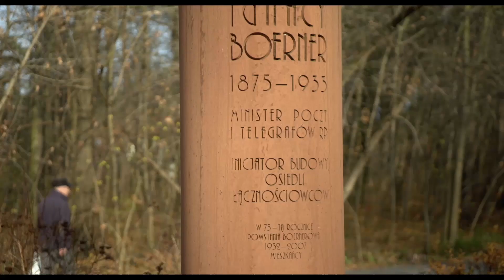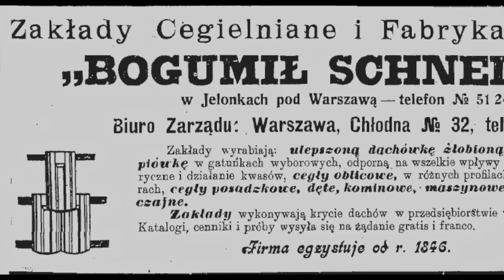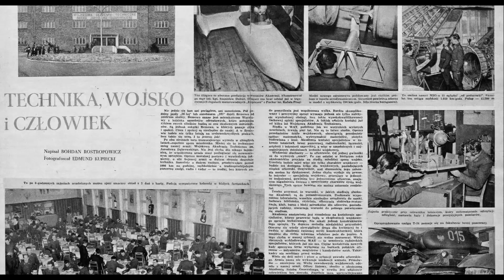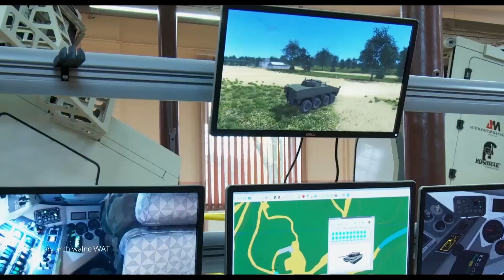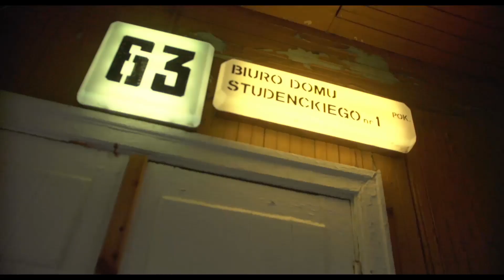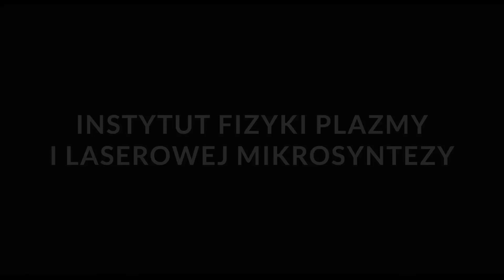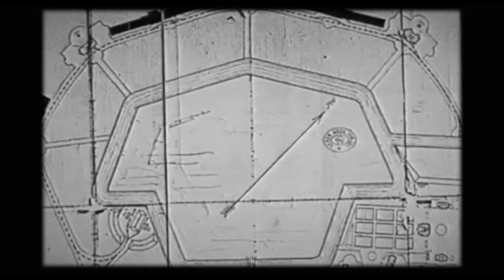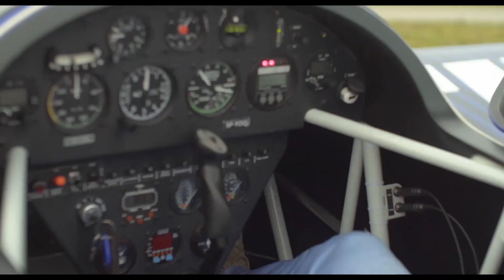MOJE BEMOWO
reżyseria: Grzegorz Gołaszewski
scenariusz: Włodzimierz Gołaszewski i Grzegorz Gołaszewski
zdjęcia i montaż: Piotr Nowicki
muzyka: Marcin Partyka
korekcja barwna: Grzegorz Gołaszewski
konsultacja historyczna: dr Paweł Brudek
nadzór producencki: Paweł Soliwoda
postprodukcja dźwięku: Adam Głogowski
lektor: Szymon Mysłakowski
rok produkcji: 2019
czas trwania: 42 min.
projekt graficzny: Kacper Czyczyło

Film dokumentalny "Moje Bemowo" skupia się na perspektywie ludzi, których życie w różny sposób splotło się z Bemowem.
Przedstawiciele kilku pokoleń, różnych profesji – naukowcy, artyści, sportowcy, pasjonaci historii i tradycji, lokalni aktywiści, wojskowi – w barwny, często zaskakujący sposób tworzą zbiorowy portret dzielnicy, która w 2019 roku obchodziła 25-lecie istnienia. Historia, którą kryje w swoich granicach, sięga jednak dużo dalej.
O swoim Bemowie w filmie opowiedzieli:
Waleria Przelaskowska-Rokita, prof. Przemysław Rokita, Mirosław Grzywalski, Jan Boerner, Jerzy Bogdan Raczek, Wiktor Uhlig, Anna Sadowska, płk w st. sp. Zbigniew Rokita, płk dr inż. Mariusz Chmielewski, Aleksandra Krugły, Stanisława Piotrowska, dr Marian Paduch, Marek Siudym, Włodzimierz Gołaszewski, Maciej Pospieszyński, Bogdan Wierzba.